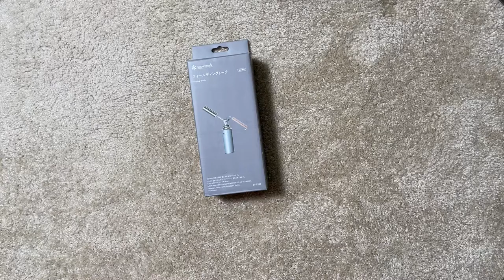Snow Peak GigaPower Folding Torch Unboxing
Snowpeak GigaPower Folding Torch

Lightweight enough to bring backpacking or car camping. Very quick to setup and easy to start a fire at the campfire pit.